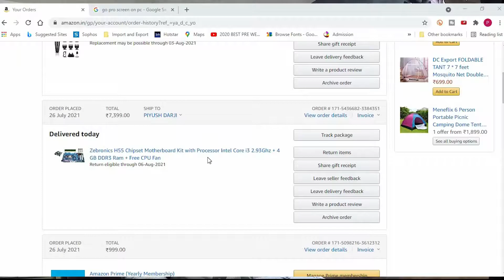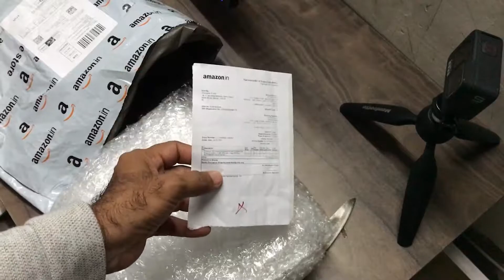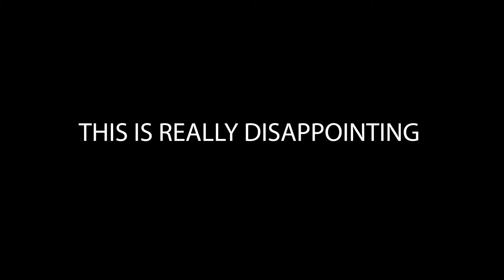AMAZON Seller Scam | Exposed with Proof | What do I do if I got scammed on Amazon?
Exposed Amazon Online Shopping fraud with proof. @AmazonInOfficial @flipkart @TechnicalGuruji @technicalsagarindia @TechnicalYogi

I ordered an Motherboard Combo (Zebronics 945 Motherboard with 2.4Ghz intel Dual Core, 1GB DDR2, Intel CPU Fan) online from Amazon India Shopping app 24th June. He paid full amount of 3,890 rupees Online through his credit card. Order was placed on 24th June and delivered on 04th July. that time all item delivred with proper packing, when i start essemble this combo. its not working i decided to return this combo. that time customer care person refund not possible in this case and say we have start replacement. When I got the replacement item I was surprised because I returned all the items and in front of it I found only Mothorborad in the box.

After a lot of hard work, the company took that item back and returned me the money after 1 month.

After a lot of hard work, the company took that item back and returned me the money after 1 month and this time I ordered an expensive combo (Zebronics H55 Chipset Motherboard Kit with Processor Intel Core i3 2.93Ghz + 4 GB DDR3 Ram +  CPU Fan) Rs. 7399/-  When I got the box, I opened it and saw that it also has a motherboard and it is used.

If you like my videos, PLEASE SHARE them and let others get inspired to explore this beautiful world.

Riding Gears Used:

Gadgets I Used:
🎥 Gopro Camera
🎥 Main Camera
🎥 Secondary Camera
🎥 Gopro Camera Battery
🎥 Gopro Camera Battery Quick Charger
🎥 Canon Lens
🎥 Gimbal(For Mobile)
🎥 Travel Adapter

CHAPTER :

00:00:00 - Intro
00:00:00 - Ending Intro

OUR MISSION  ►
Hello, I'm Piyush Darji. I like walking around new countries of the world, and through this channel, I will try to show you this beautiful world, how incredible the world is! I always try to travel on a budget. I make videos in Hindi to make aware people in India and South Asia that traveling is not a costly affair. I wish everyone to explore this beautiful world and learn the best things to make our world a better place to live. Thank You